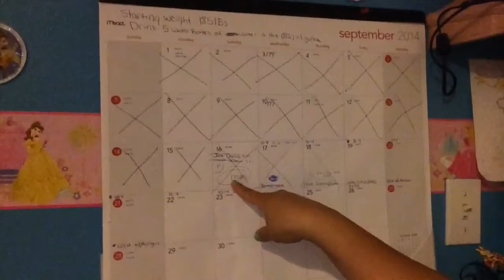WEIGH-IN late update|tmb plus size fitness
So usually my weigh-ins are Wednesdays but i was to busy to do my video and even weigh myself but this morning was a whole different story! I lost more weight yay!!! Love it I'm excited I feel more confident already my health is off the wall better but can do way way better thank u for the support i know I can do this !